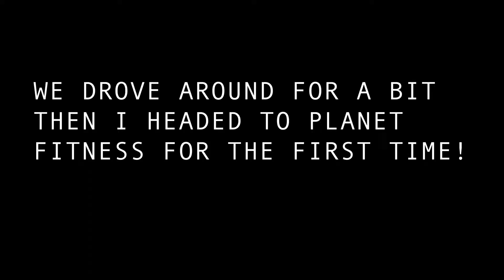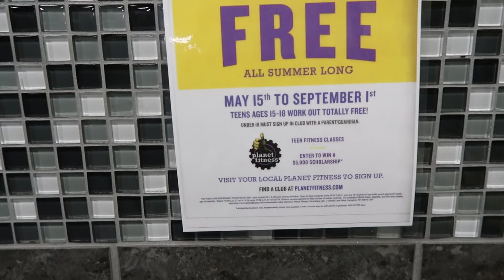MY BRAND NEW CAR | FIRST TIME AT PLANET FITNESS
I love my new car!

             Runaway (U & I) by Galantis

Just an 19-year-old kid who loves to be creative and adventurous.